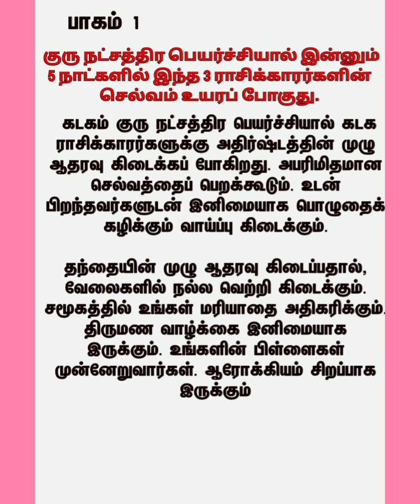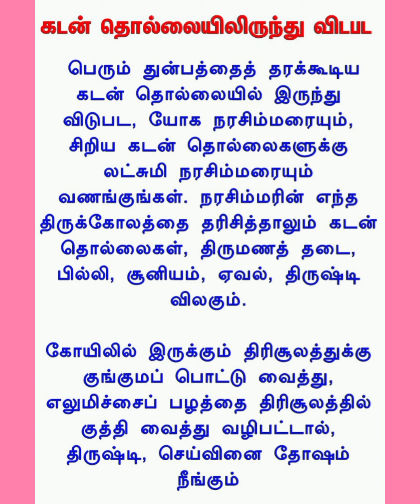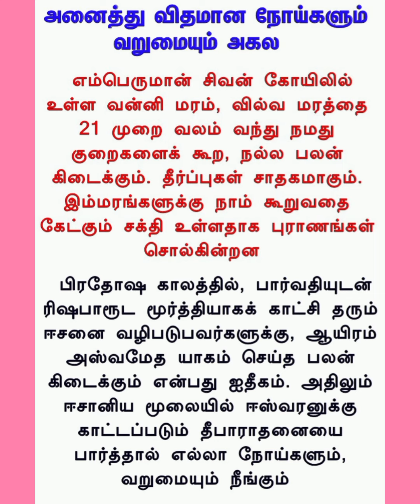ஆன்மீக ரகசிய குறிப்புகள்